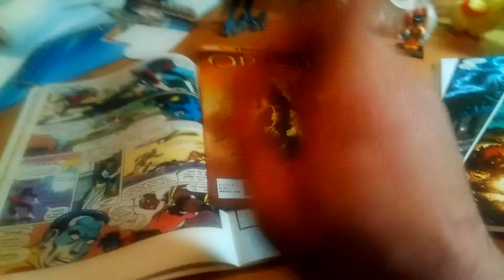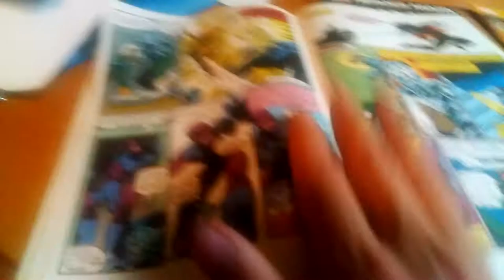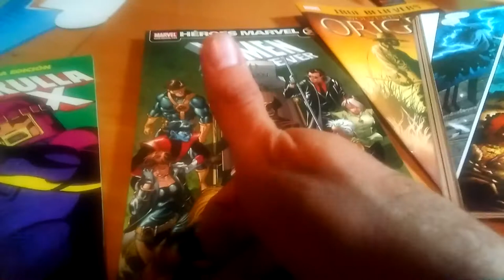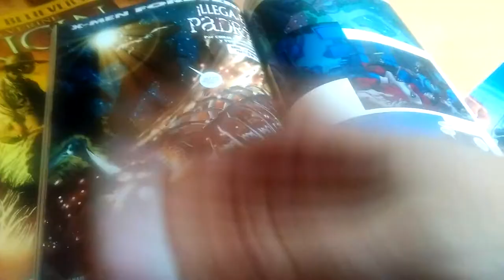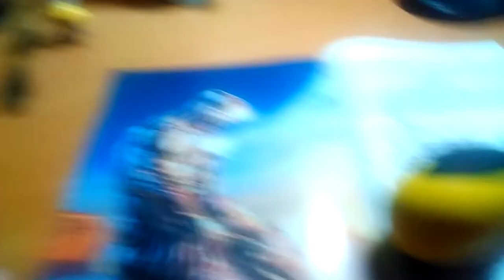As fins de Wolverine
Videofatera 048 an que repaso bell comic de Wolverine. Spoilers a bando, lochicament.